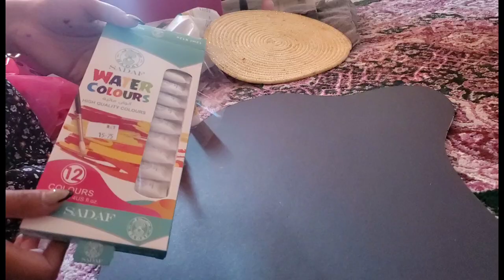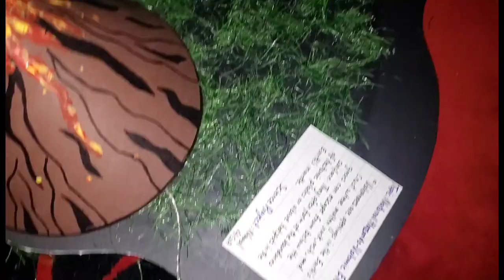Ramzan Vlogs : Volcano Project Making!